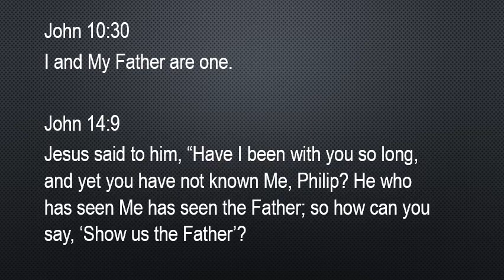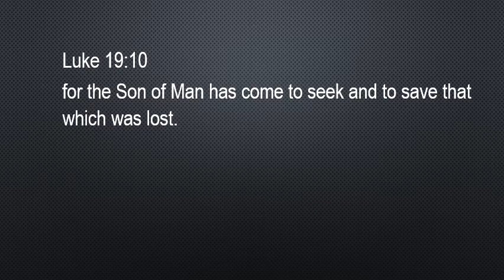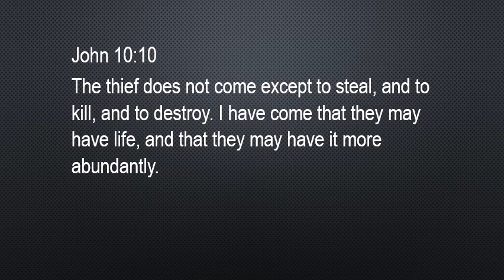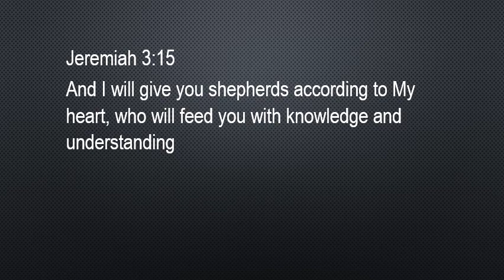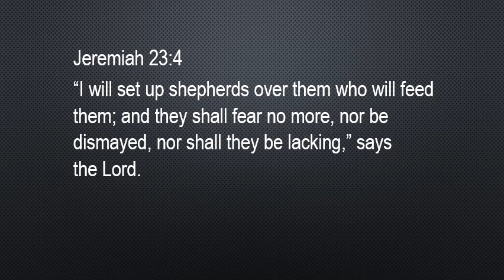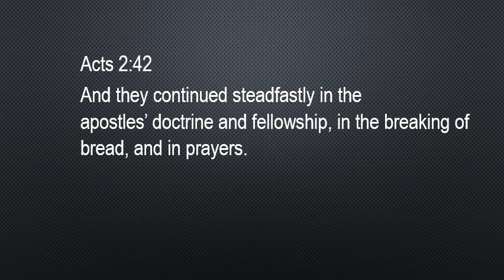A Mother's Prayer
by Pastor Dan George
James 5:16